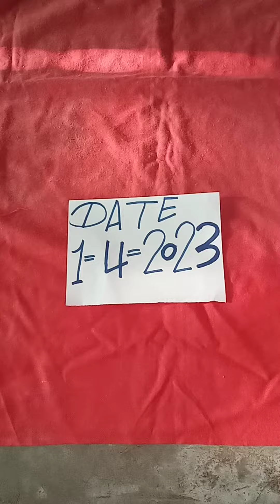Valampuri Sangu Original